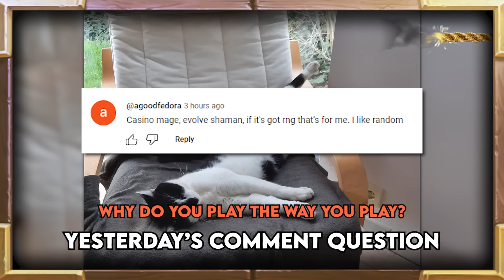When You Try Your Best But You Don't Succeed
When You Try Your Best But You Don't Succeed | Hearthstone Daily Moments Ep.2428

Timestamps:
00:00 - Intro
00:53 - Moments
09:18 - Outro